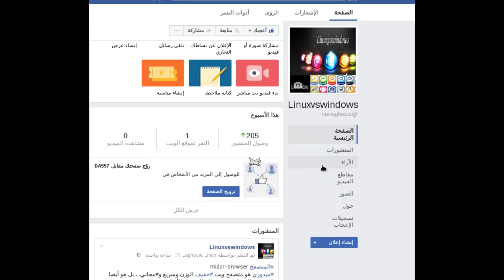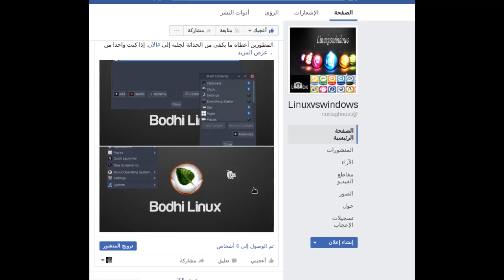هل تحب جيري ماوس الجانب المضحك للينكس سطر الأوامر terminal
الجانب المضحك للينكس سطر الأوامر terminal
بالنسبة لمعظم مستخدمي Linux فإن Command Line هو أفضل صديق لهم. لم يكن المقصود أن يكون  شديد الخطورة في جميع الأوقات ، إنه مضحك أيضًا أحيانًا. إذا كنت لا تعرف ، فإليك بعض الأوامر التي ستجعلك ترى الجانب المضحك من سطر الأوامر.

هل يمكنك تذكر أول أمر مضحك تقوم بتشغيله عند بدء استخدام Linux؟
أستطيع أن أتذكر ($ apt-get moo) وهنا بعض أوامر لينكس 6 مضحك. دعني أبدأ بأول أمر مضحك أقوم بتشغيله عندما بدأت باستخدام Linux .

كما تعلم بالفعل  يتم استخدام الأمر ls  لعرض الملفات في دليل ، ولكن ماذا إذا قمت بإجراء خطأ مطبعي واكتب  sl  بدلاً من ذلك. لمنع الرسالة الافتراضية.
دعنا  نركب sl ، قم بتشغيل الأمر أدناه:
1 -  apt-get moo
يمكنك أيضًا استخدام $ sl -F  لجعل القطار يطير. كلما قمت بتشغيل  sl  ترى هذه الرسوم المتحركة:
2 -  sudo apt-get install sl
يتم استخدام Figlet لعرض أحرف كبيرة تتكون من أحرف الشاشة العادية.
لتثبيت فيجتل قم بتشغيل الأمر أدناه:
بعد التثبيت ، يمكنك تشغيل  حرف (أحرف) figlet $ ، ومن ثم تشغيل:
figlet Unixmen  يمنحك:
3 -  sudo apt-get install figlet
xcowsay يعرض بقرة لطيف و فقاعة الكلام
تثبيت xcowsay:
4 -  sudo apt-get install xcowsay
يجعل oneko قطة لمطاردة مؤشر الماوس في كل مكان تذهب إليه. يبدو oneko مثل  توم وجيري  على سطح المكتب الخاص بك.
تثبيت oneko:
5 -  sudo apt-get install oneko
يعرض Xeyes العيون التي تجسس على الماوس أينما ذهبت.
فقط قم بتشغيل:
6 -  xeyes
شرح الطريقة على مدونة
قناة شرح نظام لينكس  لينكس هي لتعريف على
 تحميل وتثبيت  نظام تشغيل لينكس على
كمبيوتر /الحاسوب /the computer
جنو/لِينُكس بالإنجليزية: GNU/Linux